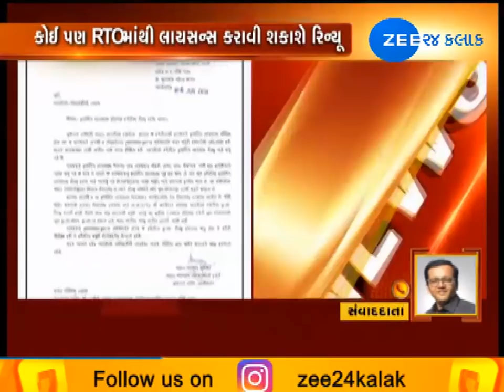News@Metro Noon 06062019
બલરામ થાવાણી લાતકાંડ મામલે મહિલા આયોગ કરી શકે છે તપાસ, રથયાત્રા પહેલા જ અમદાવાદમાં હથિયારોના મોટા જથ્થા સાથે ઝડપાયા 4 આરોપી, રાજ્ય સરકારે રદ કર્યુ નવરાત્રિ વેકેશન અને અન્ય મહત્વના સમાચાર